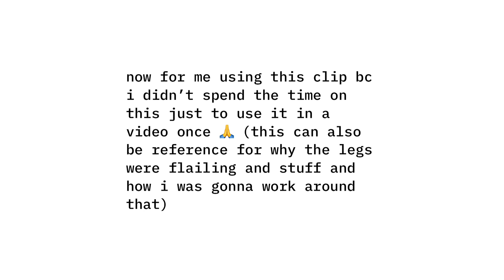neptunessillybillymep part 30 audition!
lmk if anything’s wrong with this i can totally fix it